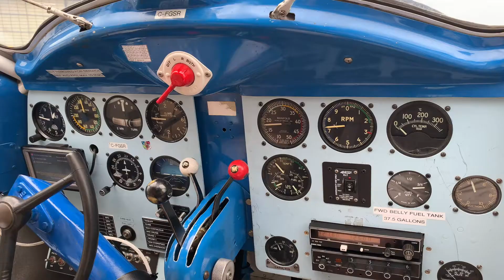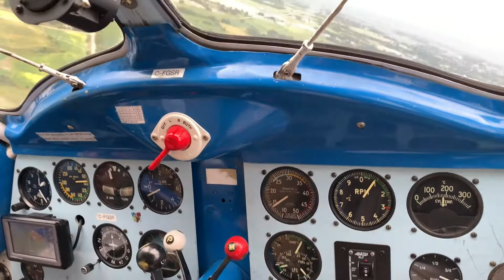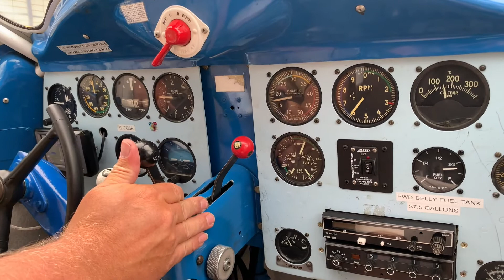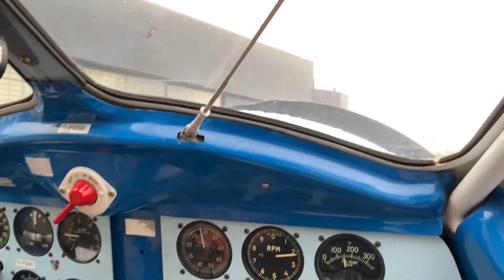Noorduyn Norseman flight from CWHM in Hamilton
A rare opportunity for a flight in a vintage Noorduyn Norseman Mk. V airplane from Hamilton Airport. This Norseman is owned and flown by the Canadian Warplane Heritage Museum. The flight was around the area over Caledonia, Hamilton and Ancaster. Most Norseman airplanes were used on floats and skis as a bush plane operating in the Canadian North. This one is now based at Hamilton Airport on the wheeled landing gear. It was a beautiful day for a flight even with some clouds. The roar of the Pratt & Whitney R-1340 radial engine on takeoff is worth hearing in this video.

00:00 - 00:27 Startup at CWHM
00:27 - 00:48 Taxi at CWHM
00:49 - 01:31 Take off on Rwy 30
01:40 - 02:02 Museum Flypast
02:46 - 02:55 Flying over York CPP6
02:56 - 03:34 Cruising around
03:35 - 04:05 Approach to CYHM
04:16 - 04:30 Taxi back to CWHM
04:31 - 05:14 Shut down